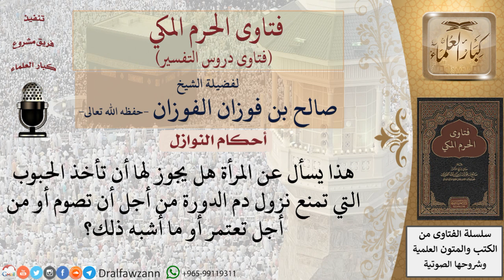هل يجوز للمرأة أن تأخذ الحبوب التي تمنع نزول دم الدورة من أجل أن تصوم أو تعتمر؟ للشيخ صالح الفوزان